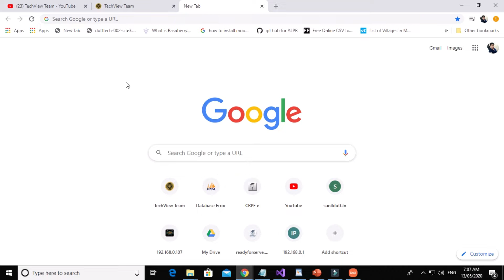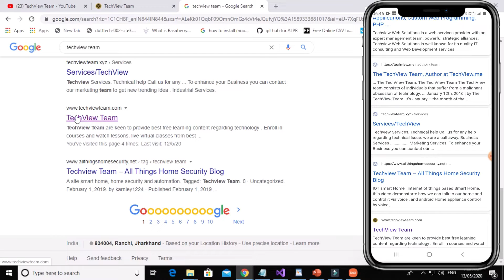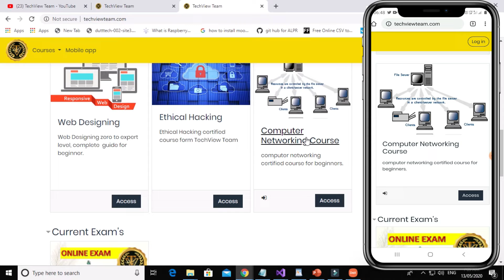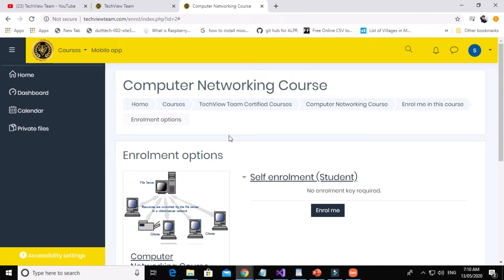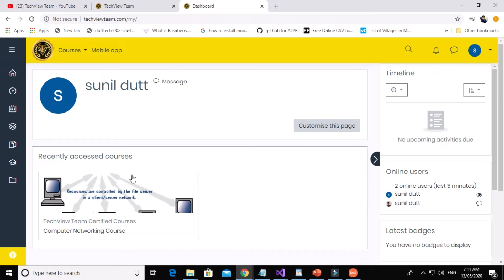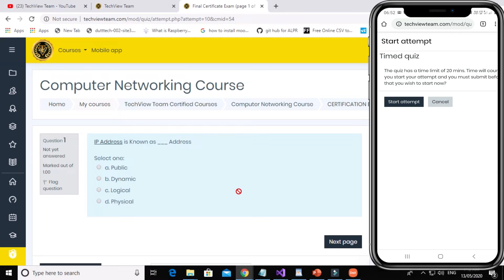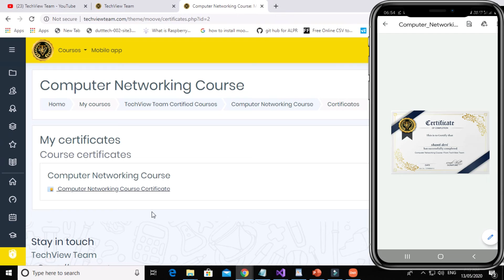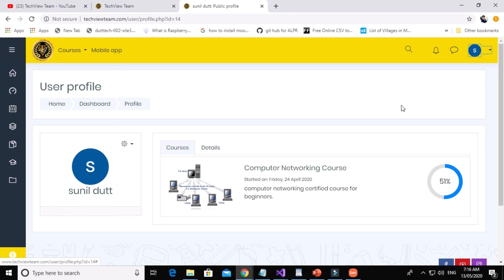#32 How to Get Course Certificate | Computer Networking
Hello Learner's , this video tell you how you can get free certificate for Computer Networking course from TechView Team Official Learning Portal.

Please watch the video to get help how to register and use this learning portal.
Share to your friend and family . Share your certificate to social network

Regards
TechView Team